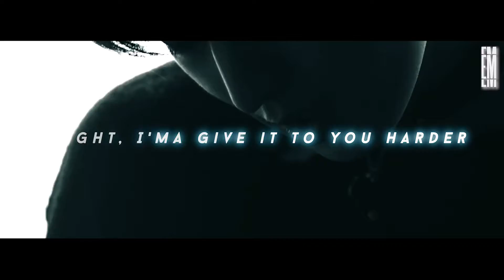JUYEON EDIT ( The Boyz )// KPOP EDIT // RUDE BOY // HOT // [FMV] 600 followers!!!!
Yay!!! We made it to the 600 followers! Thank you so much for the supports and the love!!! 💖💖💖